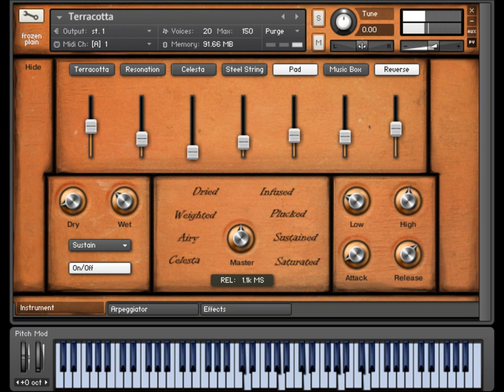Terracotta - Sound Design Demo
Terracotta can be used to make unique ambient pads and sounds. This video demonstrates different options available with a short piece. It uses only one instance of Terracotta and no other effects.